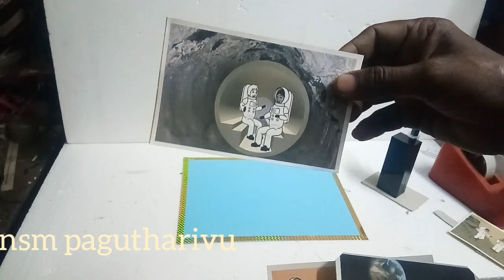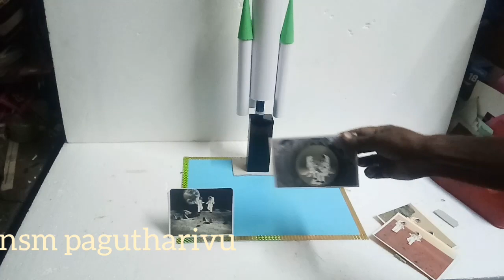9th English mother's voice working model